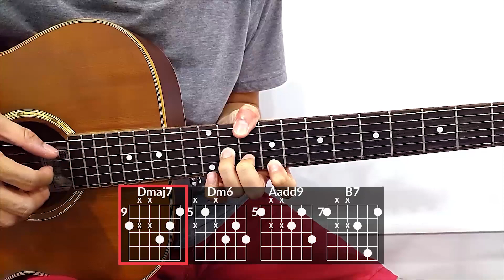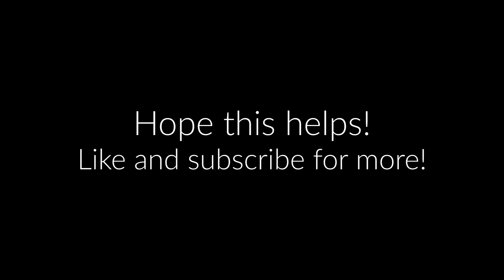magnolia (keshi) Guitar Tutorial | Chords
How to play guitar with the original song.
keshi magnolia guitar chords.